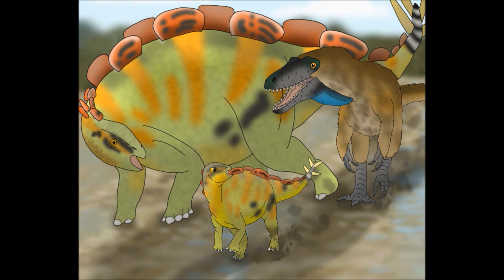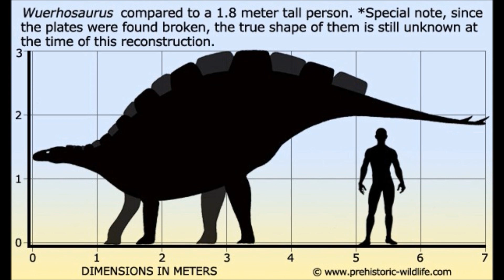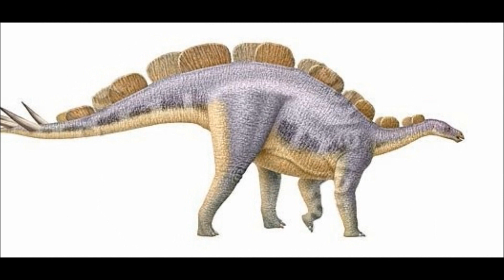Prehistoric Breakdown: Wuerhosaurus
In a changing world where all new dinosaurs are emerging one ancient lineage is on its last legs, stubbornly denying extinction till the end.
Today we breakdown what may have been the last stegosaur, Wuerhosaurus.
00:00 Narration
05:00 Breakdown